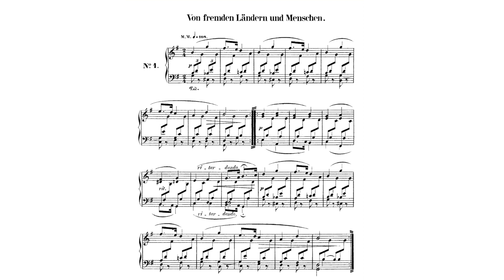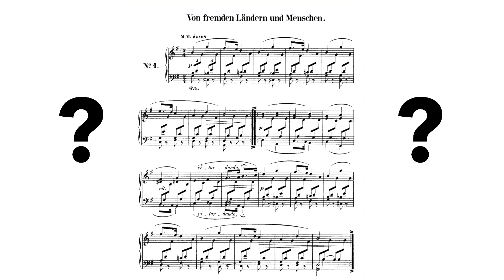Kinderszenen orchestration gone crazy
Schumann Kinderszenen orchestration and recomposition